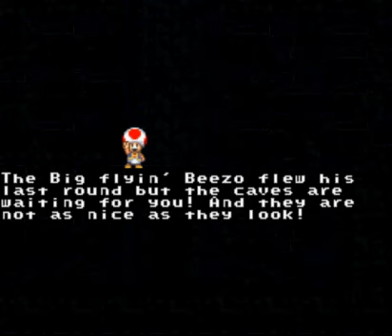Toads World Part 14 Castle 2